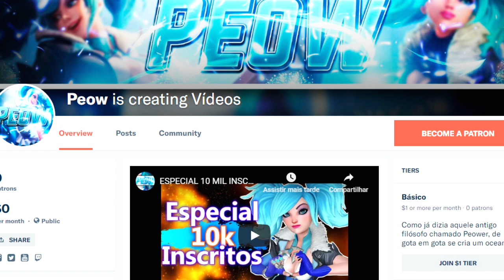Eu sou o Rei dos Enigmas - Deltarune / Undertale 2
8)

*Se quiser ajudar o canal: (nao tem ainda kekek, na verdade tem agr kek

[o site eh topp dms]